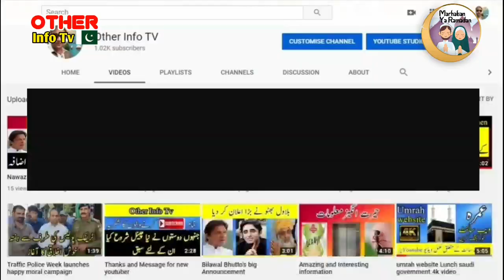How to open normal flight in Pakistan |نارمل فلائٹ کھلنے کی خوشخبری | schedule Flights news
لنک نیوز